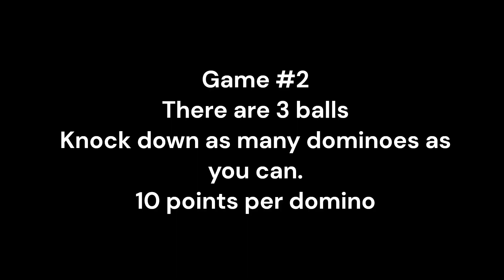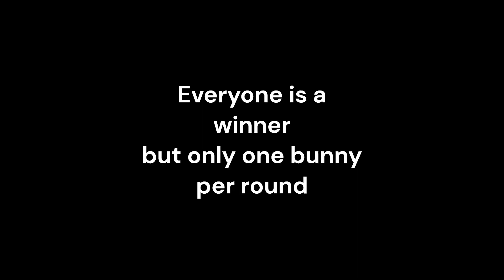Handmade Carnival at LBCC Drone Show 7/27/2024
Long Beach City College had a drone show and Summerfest, and I had the chance to reach an audience with my handmade carnival concept.